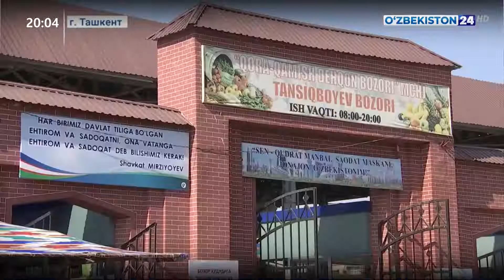Недорогие специальные места на рынках, обеспечивающие непрерывность производства